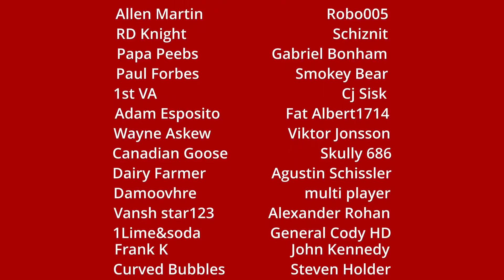Will This Brutal Sacrifice Give Victory?? Total War: Rome 2 Siege